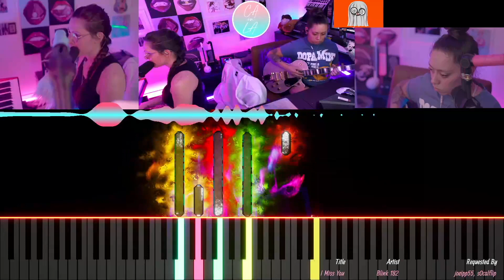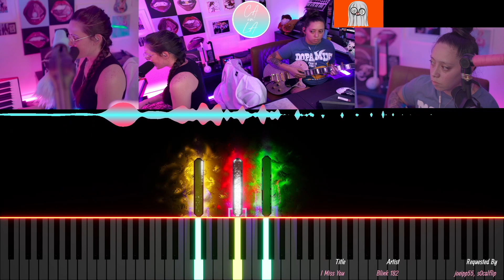LIVE: 'I Miss You' Cover That'll Make You Cry 🎶 | CA in LA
Hey, beautiful souls! 🌈 We're Courtney and Ashleigh, your favorite duo from Los Angeles, taking you on an emotional rollercoaster with our latest cover on Twitch 🎹🎸. Dive into the heart of music as we pour our heart and soul into a rendition of Blink 182's iconic "I Miss You." This isn't just a cover; it's a unique style and musical journey that we promise will touch your heart 💔 and maybe even draw a tear or two.

We've always believed in the power of music to convey the deepest emotions, and this performance is our celebration of love, longing, and the connections that music can forge between us all. Whether you're a long-time fan of Blink 182 or just here for a moving music video, we've got something special for you.

Your support means the world to us and fuels our passion to keep creating.

You're not just viewers; you're part of our growing family, and we're so grateful for each and every one of you. Let's keep the music alive and thriving together!

CA in LA is more than just a Twitch streamer duo; we're a movement of love and music. 💕🎶

🎸 Thank you for joining us on this musical escapade. Let the vibes of "I Miss You" by Blink 182 take you to new heights!

🖤 ABOUT US 🖤
We’re CA in LA, Courtney & Ashleigh in Los Angeles. We’re best friends, filmmakers & musicians.